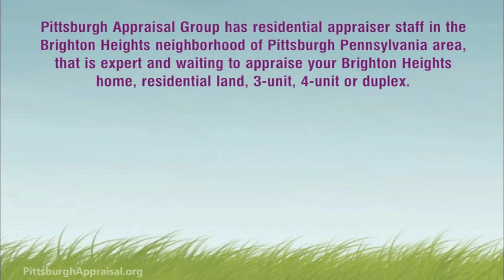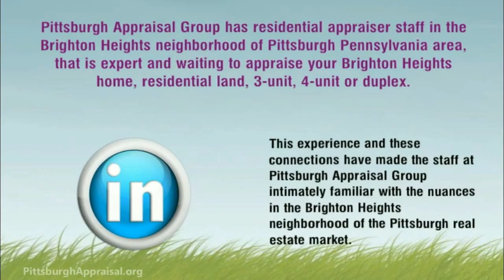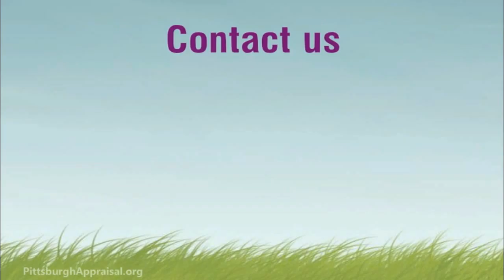Brighton Heights Appraisers - Appraisal Brighton Heights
Pittsburgh Appraisal Group has residential appraiser staff in the Brighton Heights neighborhood of Pittsburgh, Pennsylvania area that is expert and waiting to appraise your Brighton Heights home, residential land, duplex, 3-unit or 4-unit. We specialize in appraisals for divorce, estate settlement, appraisals before you sell or buy, Assessment appeals, insurance, PMI removal and more... Our appraisers are locals who understand the Brighton Heights real estate market. We work harder than our competition to make sure that your appraisal is as accurate and thorough as possible. We are also friends with many Brighton Heights real estate professionals and our appraisers have friends, family or both living close by as we visit frequently on a personal level. This experience and these connections have made the staff at Pittsburgh Appraisal Group intimately familiar with the nuances in the Brighton Heights neighborhood of Pittsburgh real estate market. Please consider using Pittsburgh Appraisal Group if you need a Brighton Heights appraiser. We're not just Pittsburgh's Best Appraisers; we are Brighton Heights's Best Appraisers.

For more information about our company, visit our or our YouTube channel